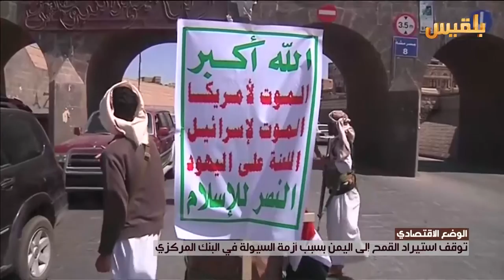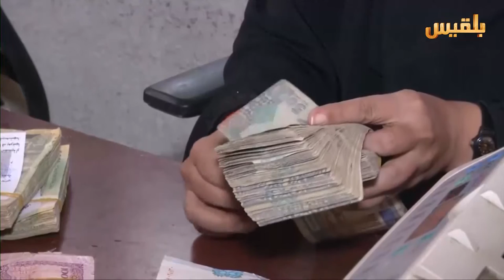توقف استيراد القمح إلى اليمن بسبب أزمة السيولة في البنك المركزي | تقرير: عبد الرقيب الأبارة